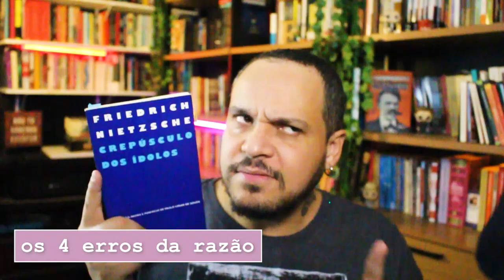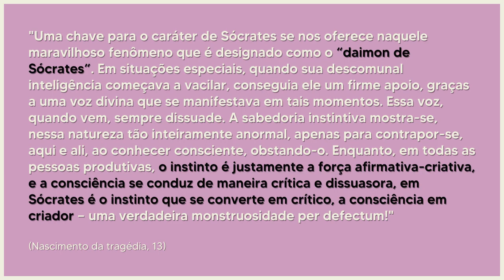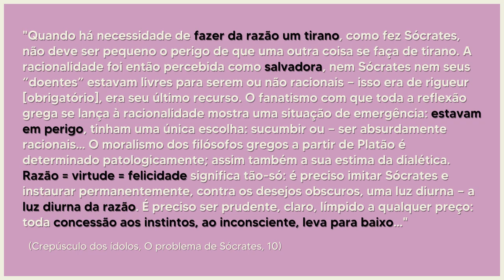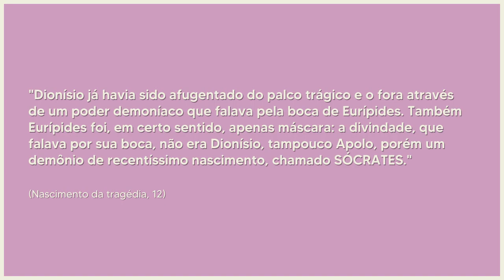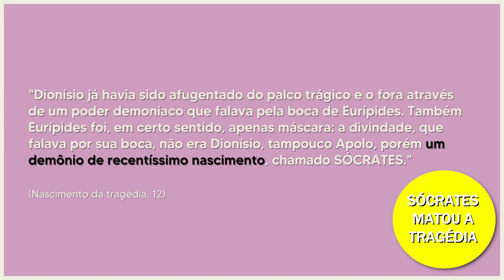Sócrates é feio e mentiu para você! Nietzsche e o SOCRATISMO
Nietzsche e a crítica a Sócrates e o otimismo socrático.

⭐NOSSO PIX ⭐
👇 ADQUIRA OS LIVROS 👇
Crepúsculo dos ídolos
Nascimento da tragédia
Gaia Ciência
Capítulos:
00:00 - Abertura
00:20 - Introdução e organização do vídeo
02:09 - O nascimento e a morte da tragédia
08:32 - Crepúsculo dos ídolos e o problema de Sócrates
12:03 - A gaia ciência, a morte de Sócartes e o galo de asclépio
20:09 - Estudo de citações